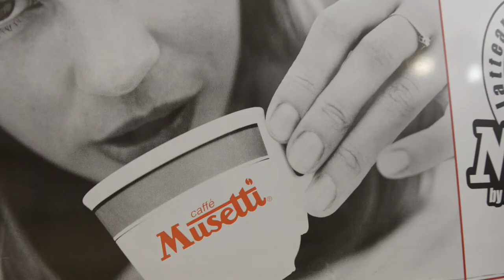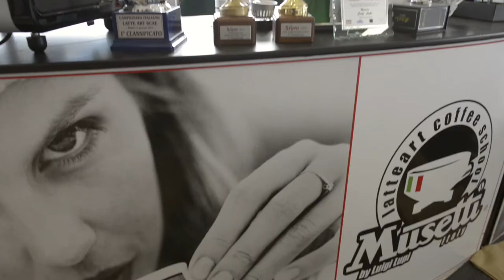Training Area Musetti